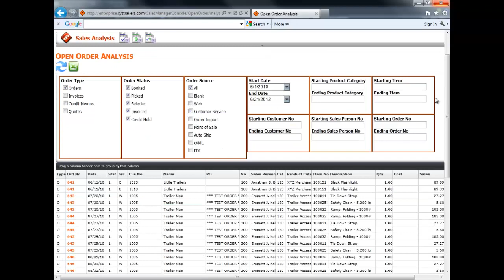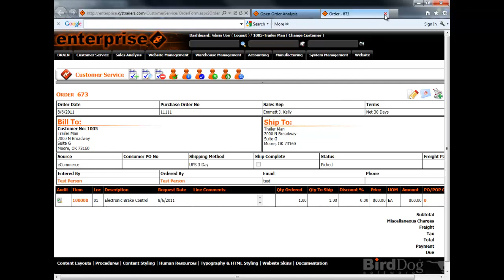Sales Manager Console - BirdDog Enterprise Software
Check out how Sales Manager Console makes sales reporting and analysis too freakin' easy!
Set your report parameters and metrics & get your customized report in nano-seconds!